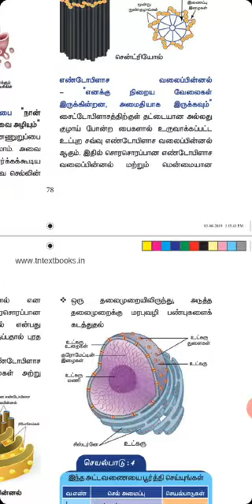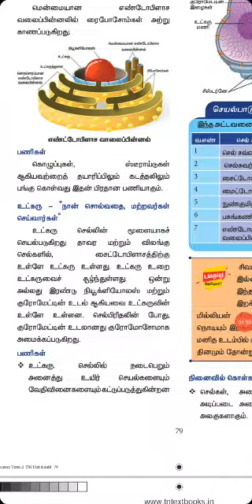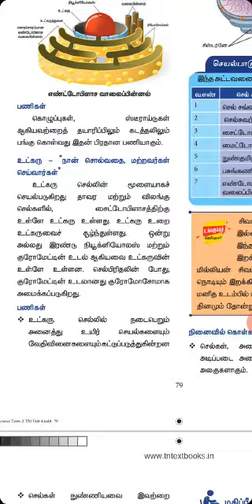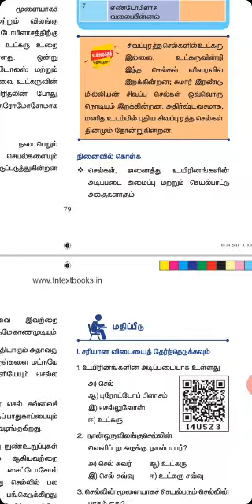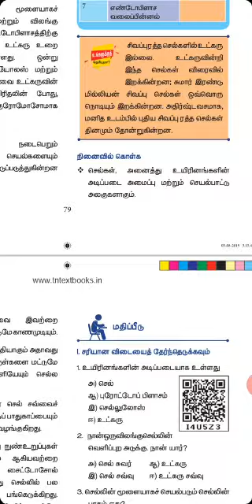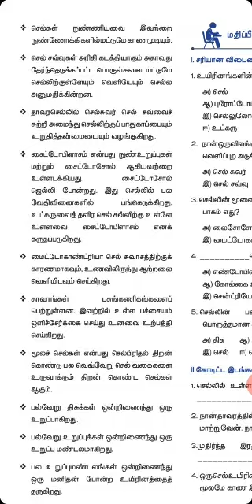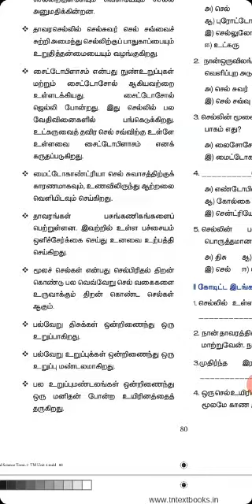7 science Biology 4 TM